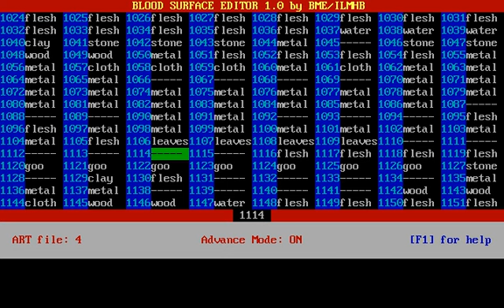Blood - Surface Editor 1.0 (final)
Available at the BME/ILMHB site under the TOOLS section:
Have fun!